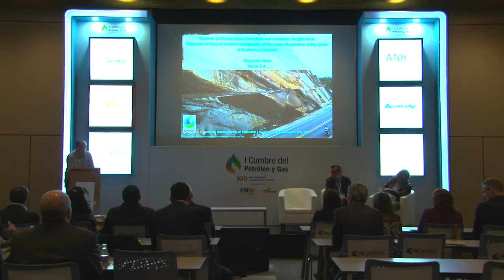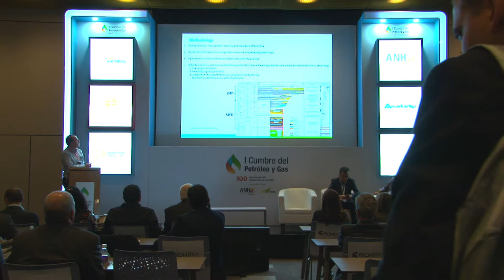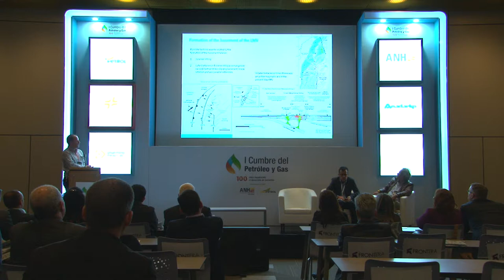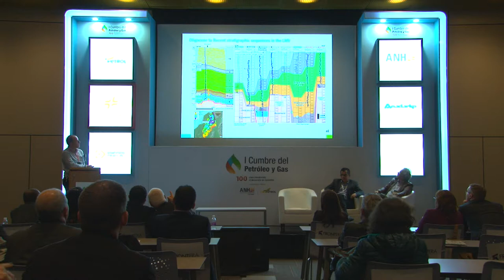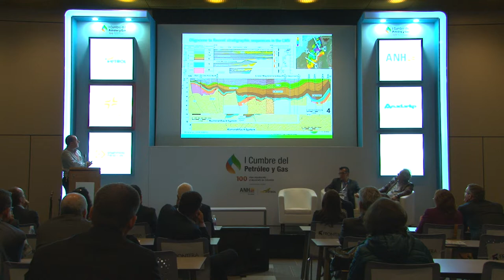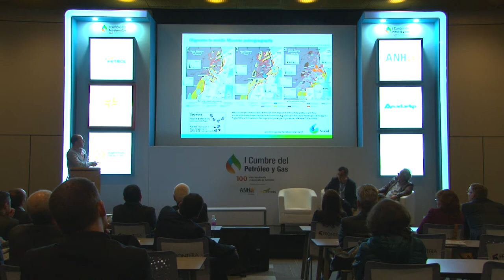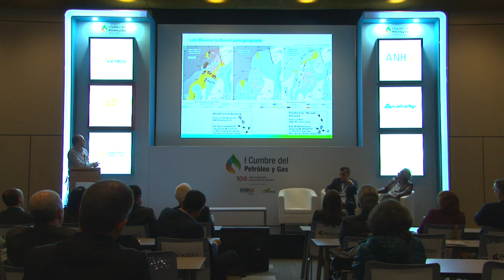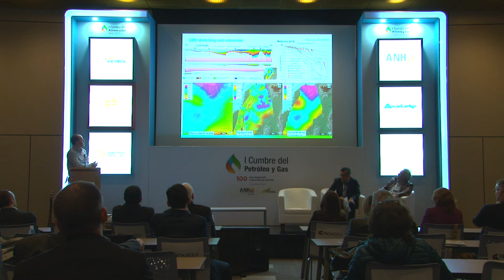Sala técnica I Cumbre Petróleo y Gas (Sala N) cap.16